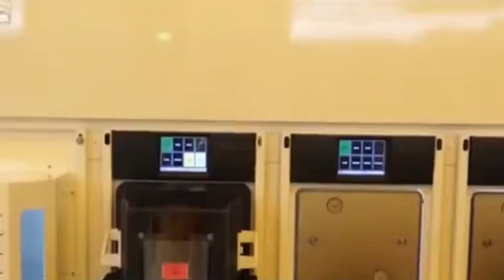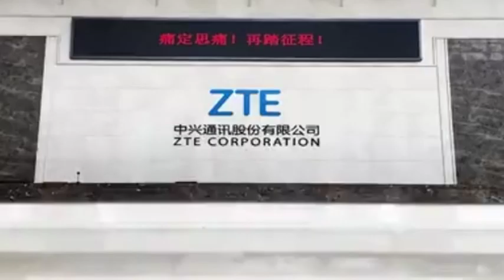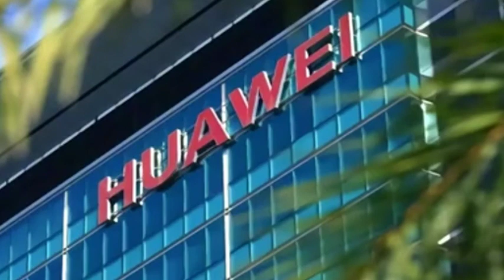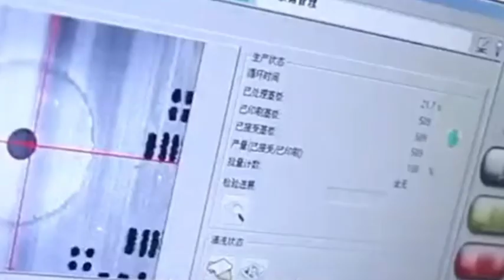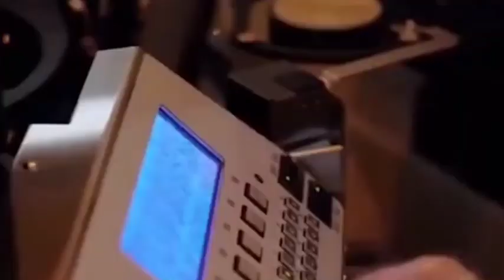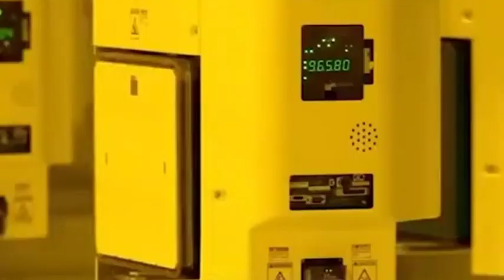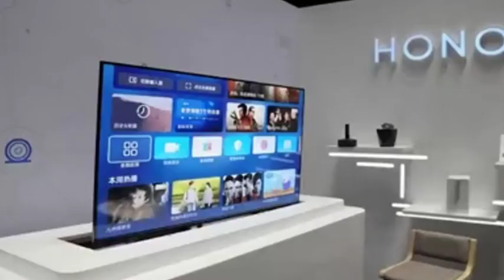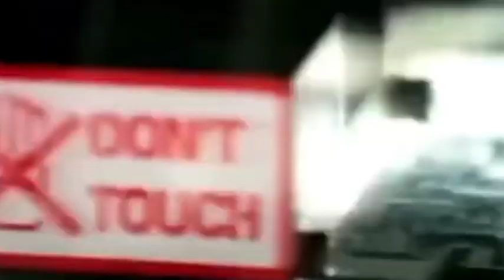Huawei will invest 40 billion RMB to build a R&D center in Shanghai and become a neighbor of SMIC.